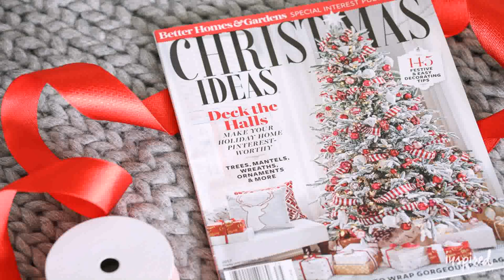Christmas Mantel Decorating Ideas 2017